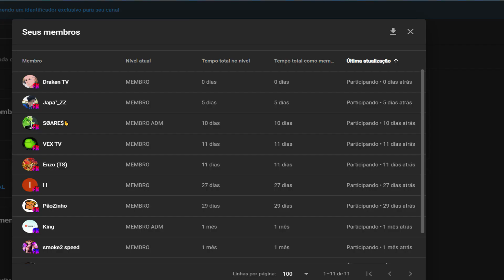[PQ?????😭😭 INDRA AKUMA NERFADA] SHINDAI AKUMA BUFADO NO SHINDO LIFE